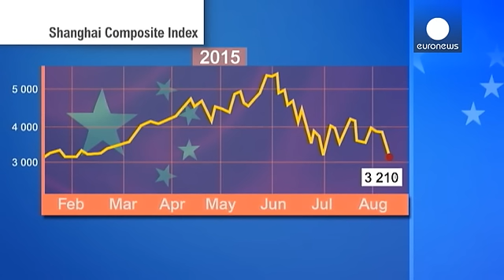يوم أسود تشهده الأسواق الصينية بعد تراجع الأسهم بثمانية بالمئة - markets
يوم أسود شهدته الأسواق الصينية هذا الاثنين، عقب تراجع الأسهم  بنسبة ثمانية بالمئة، مسجلة أكبر خسارة منذ الأزمة المالية العالمية في العام 2007.

تدهور تسبب في ضياع مكاسب عام بأكمله وتراجع الأسواق الآسيوية إلى أدنى مستوياتها في ثلاث سنوات مع تزايد القلق بشأن الاقتصاد الصيني جراء رد فعل الأسواق العالمية.

مؤشر بورصة شنغهاي المركب تراجع بنحو ثمانية فاصل خمسة بالمئة، خسائر تضاف إلى هبوط المؤشر بقرابة اثني عشر بالمئة خلال تعاملات الأسبوع المنصرم.

ومع هذا التراجع تصل الخسائر إلى قرابة سبعة وثلاثين بال…